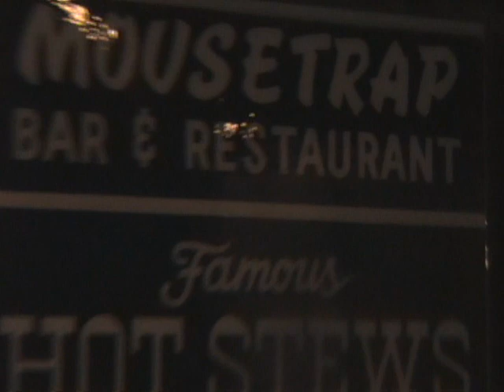EP3 Live at The Mousetrap 8.13.10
Hailing from the cultural hotbed of Atlanta, GA comes EP3. After quickly rising in the jam and electronic scenes in the Midwest and southeast, EP3 has taken a hold of new technologies and traditional improvisational elements to create a progressive, fresh take on livetronica. Risks and rewards...the application of technical and melodic songwriting with deep grooves and all sorts of experimentation.